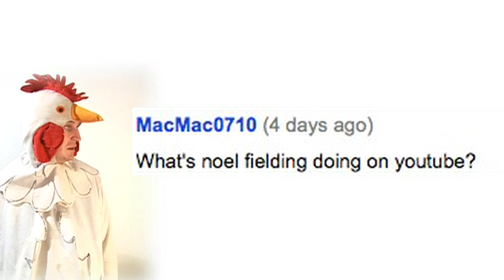LUCKY RUSSIANS & EXPLODING MICROWAVES!!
Episode 2: Lucky Russians & Exploding Microwaves

Tom from 1Click's second weekly video blog post.
This week, Tom from 1Click discusses why it's not a good idea to place a wine box in a microwave, how a gun can save your life, what Swedish Weight Watchers and Russell Crowe have in common and proves that the Russians are running out of luck.

Usually this blog is posted on a Wednesday, but I've been ill..and there was this thing that I had to do at the place with the people...and then I lost my keys and my dog was at the...I just forgot.

Starring:
Tom from 1Click
Vladimir the Russian
Detective Russell Crowe
The Chicken

23/01/10:
#83 - Top Rated (Today) - Entertainment - United Kingdom